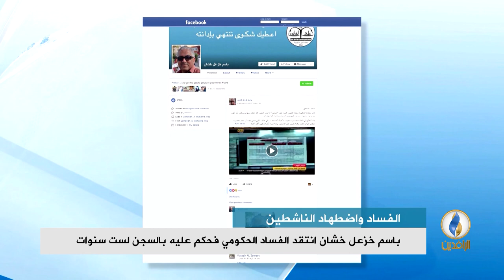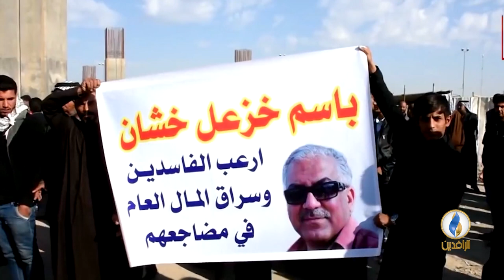تقرير إخباري | باسم خزعل خشان انتقد الفساد الحكومي فحكم عليه بالسجن لست سنوات